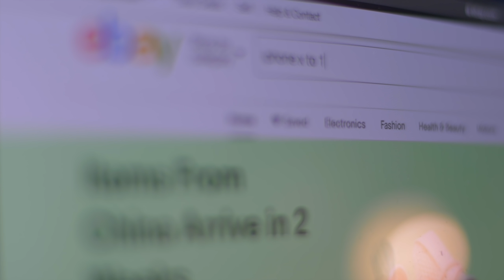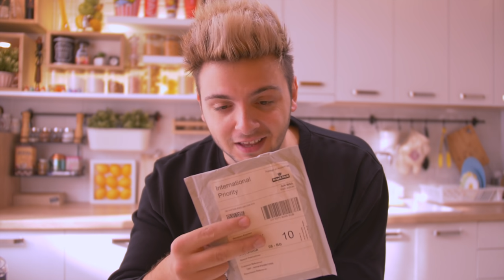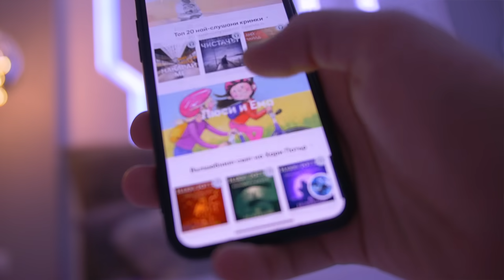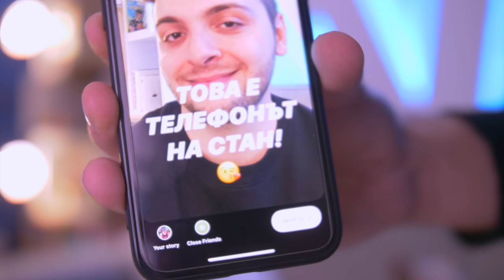Подарявам фалшив iPhone 11 PRO на гаджето ми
*Видеото е в колаборация със Storytel

A: Panasonic GH5
     Canon 600D